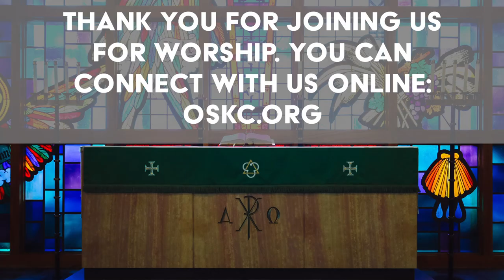Paul Visits Athens